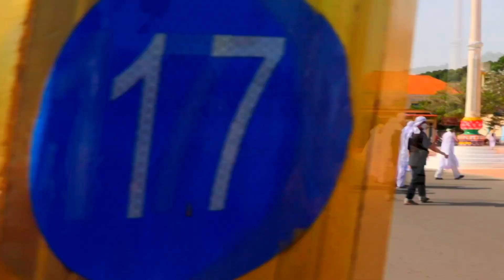01. /Tang Lễ ngày /10/10/2023)(/AL..26/08)Tại Tòa Thánh Tây Ninh.